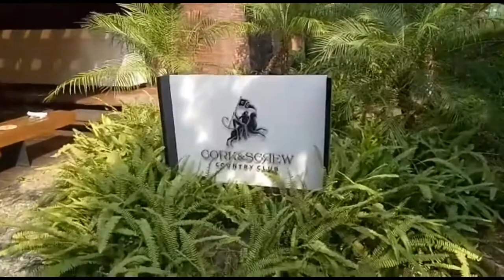NONGKRONG - CORK N SCREW JAKARTA TEMPAT PALING KEREN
Tempt nongkrong yg kekinian dan lagi hits yaitu cork n screw the Maj Senayan.. tempat nya open space dan ada swimming pool nya serta ada pepohonan jadi asri.. btw swimming pool ini bisa dipake loh buat berenang. Selain tempat nya yg selalu rame disini menyajikan makanan dan minuman yg terbaik..